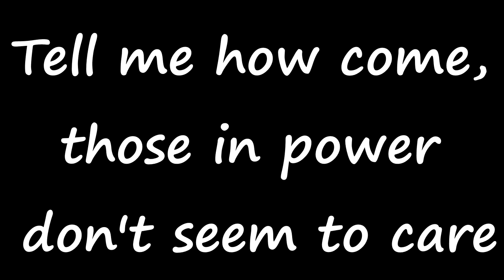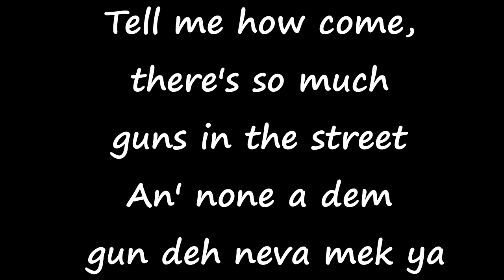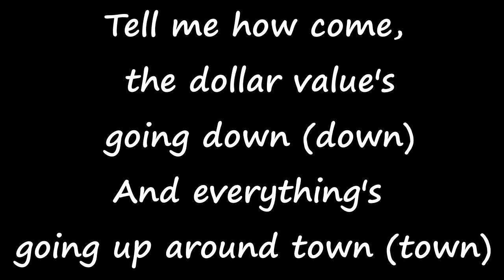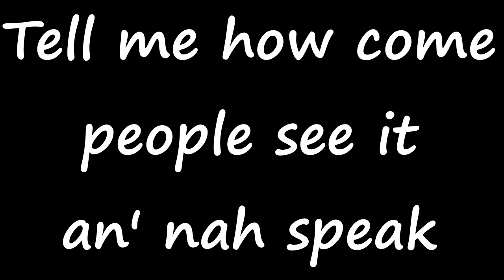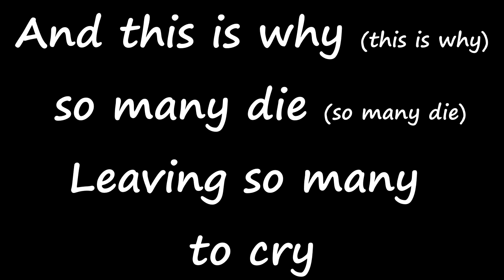Morgan Heritage - Tell Me How Come (Lyrics)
Do not own this song - back shots are easy you know